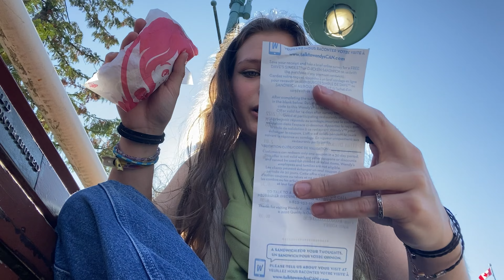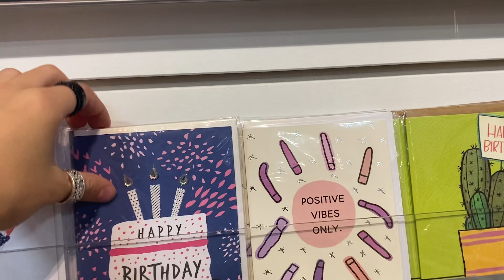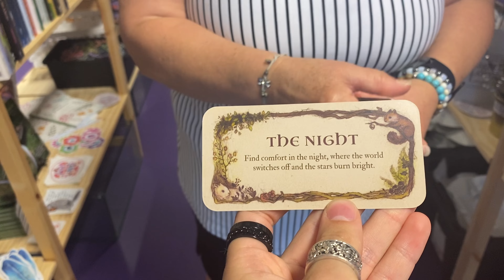NANAIMO SHOPPING VLOG | Schüleraustausch British Columbia Kanada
Willst auch du wie Emmi ein Auslandsjahr in Kanada planen und tolle Ausflüge erleben? Dann erhältst du mehr Informationen dazu auf unserer